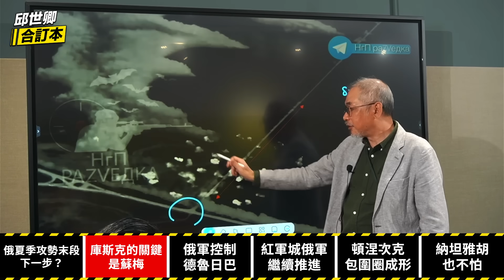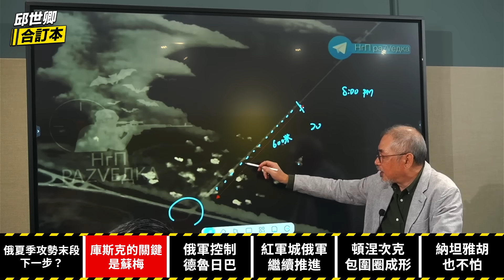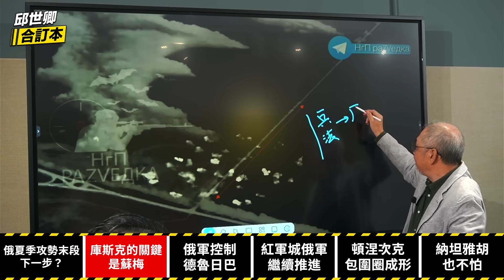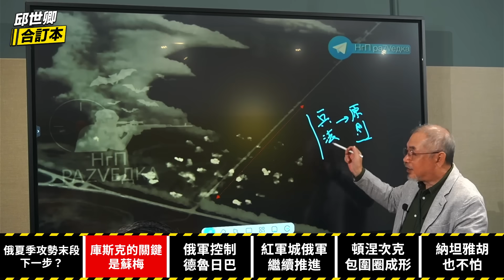西頓涅次克包圍圈成形！3旅烏軍急撤 俄軍拚關門【邱世卿合訂本】2024.09.02